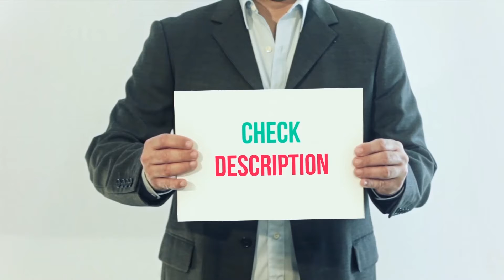Gskyer Telescope Review - The Best Telescope in 2023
Gskyer Telescope - Is One Of The Best Telescope Of 2022!